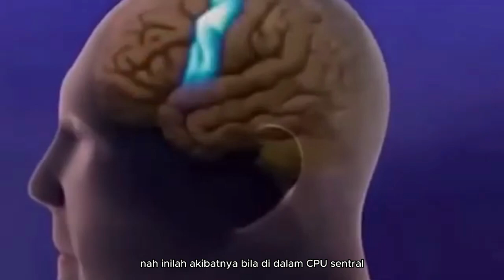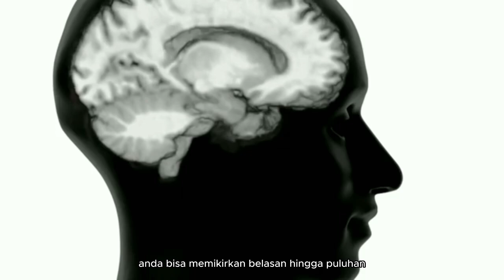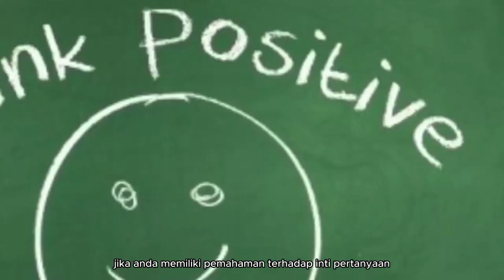1.7 Pemilihan kata kata saat berkomunikasi